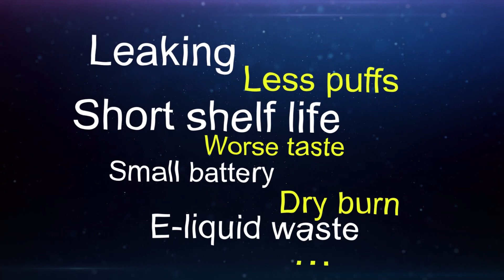VAAL AOP1000 | Super Puffs, Super Clean, Super Stable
Features:
New Air-Oil-Parted technology can avoid any e-liquid leakage effectively
Transparent tank & 480mAh battery
Up to 1000 puffs